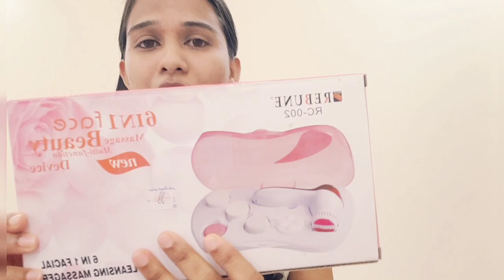6 in 1 Face Beauty Massager Review Malayalam | REBUNE RC- 002 Cleansing Facial messager Malayalam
Product Company Name : REBUNE : RC -002